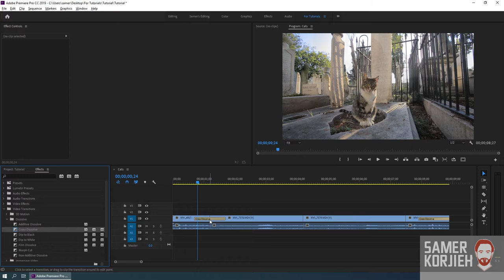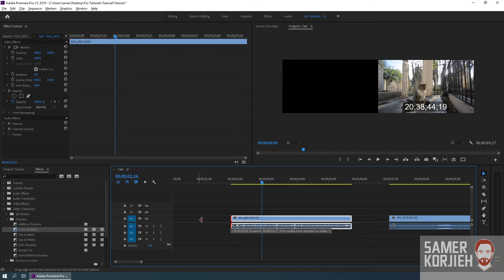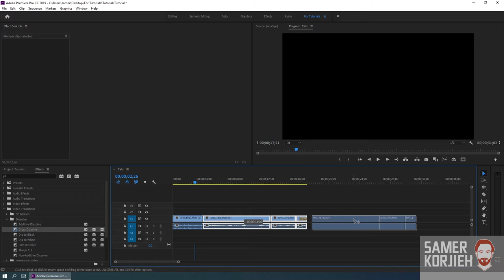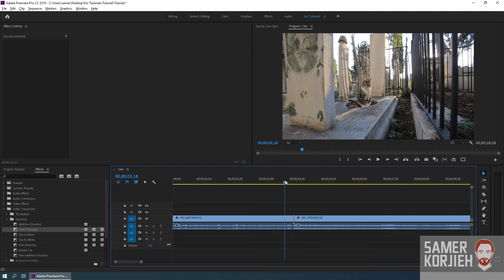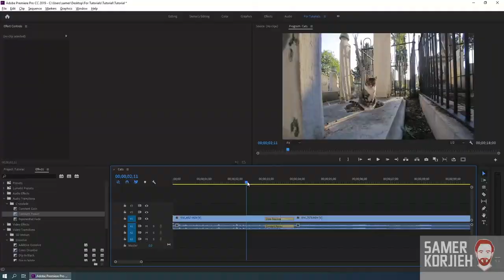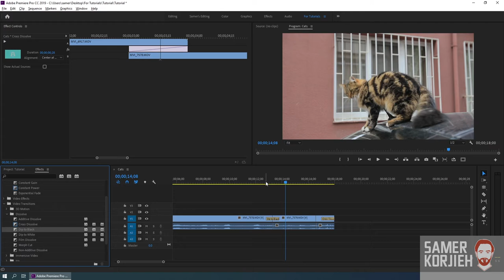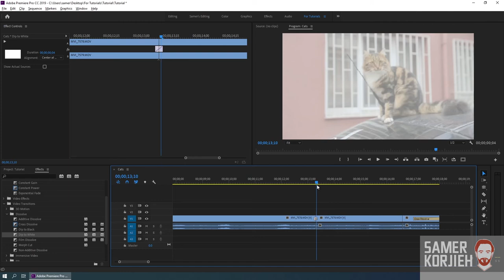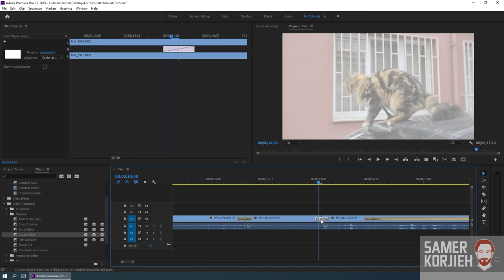تعليم أدوبي بريميير حلقة 2 - الإنتقالات بين الفيديوات والصوت - Adobe Premiere Tutorials in ARABIC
المقدمة: (0:00)
كيفية وضع ترانسيشن للفيديو: (1:14)
التحكم بمدة الترانسيشن: (12:24)